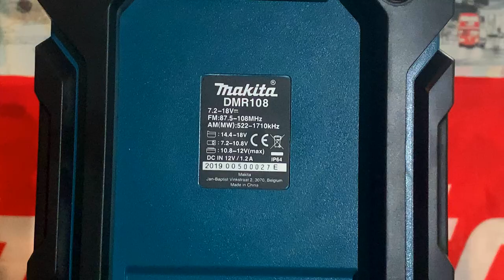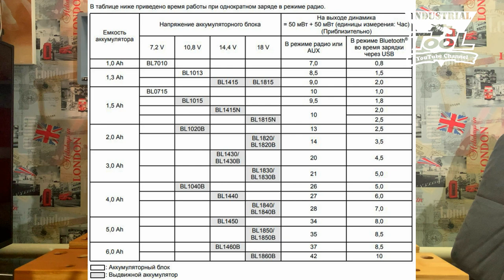Обзор на радио Makita DMR108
Аккумуляторный радиоприемник Makita DMR 108:
преимущества
Оснащен модулем Bluetooth Class для беспроводного приема музыки с мобильных устройств
Выход USB для зарядки различных устройств, таких как смартфоны и планшеты (DC 5 В / 1,0 А)
Защита от пыли и брызг воды по стандарту IP64
Питание от литий-ионных батарей от 7,2 до 18 В (кроме серии G-батареи) также от сети
Автоматический поиск станции, часы с будильником
Стерео динамики и два AUX входа
Противоударный корпус
Противоскользящие ручки поворачиваются на 90 °
Органы управления и дисплей защищен двумя металлическими трубками
Максимальная выходная мощность: 7.2V:. 2x0,5W; 10.8: 2x1,2W; 14.4V: 2x2,2W; 18V: 2x3,5W
Поставляется  без батареи и зарядного устройства
Bluetooth активируется кнопкой 1